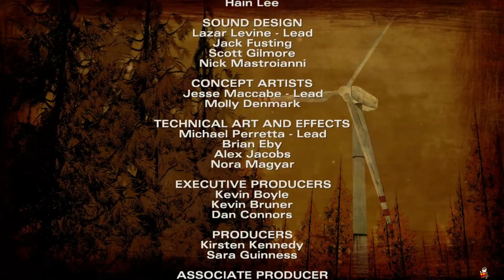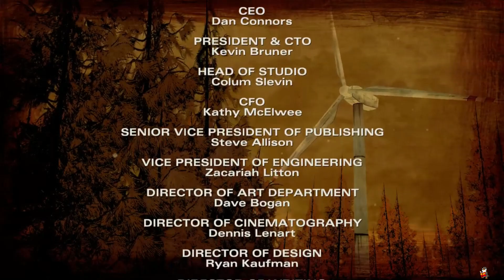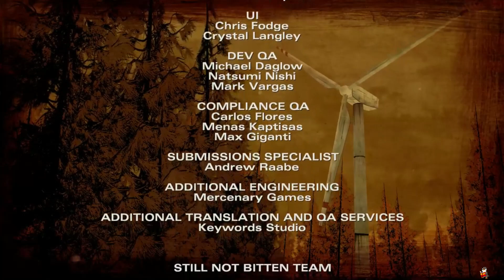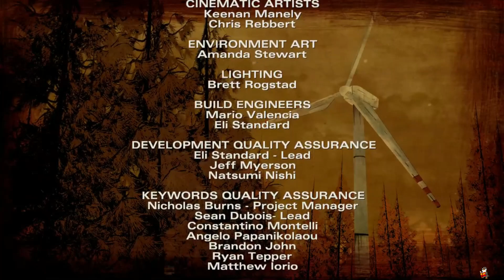The Walking Dead: Season Two Episode 2 "A House Divided" No Commentary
After the events of the first season, Clementine regroups with Omid and Christa, but Omid is killed during a rest stop. Months later, Christa and Clementine are seeking refuge in Wellington, Ohio but are separated by scavengers. After being saved from walkers, Clementine joins a new group consisting of Luke, Pete, his nephew Nick, Alvin, his pregnant wife Rebecca, Carlos, and his daughter Sarah.

After Pete is killed by walkers, Clementine encounters a man named William Carver, the possible father of Rebecca's child, who is hunting down the group. Forced to abandon their cabin, the survivors find a ski lodge occupied by Clementine's old acquaintance Kenny, his girlfriend Sarita, and their friend Walter. Walkers attack the lodge, during which Nick is potentially killed. They are saved by the arrival of an armed group commanded by Carver. Carver executes Walter and possibly Alvin too, depending on Clementine's actions. Regardless, Carver's group captures everyone except Luke.

Carver takes them to Howe's Hardware, a fortified mall that he tyrannically runs. Luke sneaks in Howe's and warns the others of an oncoming walker horde. The group, joined by two other survivors, Jane and Mike, and one of Carver's minions, Bonnie, devise a plan to escape by drawing the horde to the mall. During the chaos, Alvin (if alive) is killed by one of Carver's men, while Kenny brutally kills Carver in revenge for an earlier injury that had cost Kenny his left eye. The group makes their way through the walker horde by covering themselves in walker guts, but Carlos and Sarita are killed.

Everyone gathers at the nearby ruins of a museum. Clementine and Jane set out to find Sarah, Luke, and Nick (if alive), who were separated amidst the horde. Clementine and Jane's search leads to a trailer park where Nick (if alive) has reanimated and Luke and Sarah are trapped by walkers. With Sarah catatonic due to her father's death, Clementine can either coerce her to leave with them or abandon her to be devoured. As Rebecca goes into labor, the survivors retreat to the museum's observation deck, which collapses and causes Sarah (if saved before) to fall and get killed. Rebecca gives birth to a boy whom Kenny names Alvin Jr., "AJ". Jane leaves the group out of fear of getting attached to Clementine. As the group heads north, they are ambushed by Russian survivors. When Rebecca dies of exhaustion and blood loss and turns, either Clementine or Kenny kills her to protect AJ, which starts a gunfight.

Amidst the gunfight, Jane returns to save the others. Arvo, the sole Russian survivor, is left alive on the promise of supplies. He directs the group to a home across a frozen lake, but the ice breaks and Luke and potentially Bonnie fall through and drown. Kenny brutalizes Arvo, blaming him for Luke's death, which horrifies the others. They find a truck, planning to use it to leave the next morning. However, Clementine catches Arvo, Bonnie (if alive), and Mike attempting to escape from Kenny with the supplies, afraid of his increasing rage. Clementine is shot by Arvo and passes out. She awakens in the truck with Jane, Kenny, and AJ as they are heading north, the others having runoff. The road is blocked amid a blinding blizzard and Kenny leaves to look for gas to siphon. Fed up with Kenny, Jane tries to convince Clementine to abandon him with her, but the two are separated by walkers. Clementine regroups with Kenny, but Jane then arrives without AJ, and it is implied she had to leave him behind. As an enraged Kenny fights and overpowers Jane, Clementine must decide whether to shoot Kenny to save Jane or allow Kenny to kill her.

If Clementine kills Kenny, she then learns that Jane hid AJ and faked his death to manipulate Clementine into believing Kenny was unstable. Thereafter, Clementine can either forgive Jane and return to Howe's with her or refuse and set off alone with AJ. If Clementine instead allows Kenny to kill Jane, she then has the option of either killing or abandoning Kenny and leaving with AJ or forgiving Kenny and staying with him. If they stay together, the two eventually find Wellington, but the community's overpopulation forces Clementine to decide whether to enter with AJ and leave Kenny or stay with him.